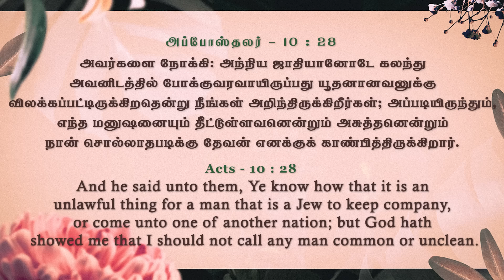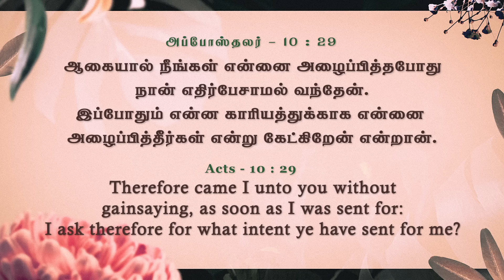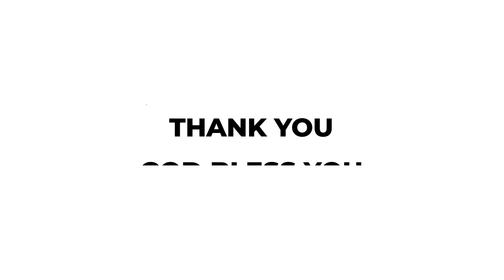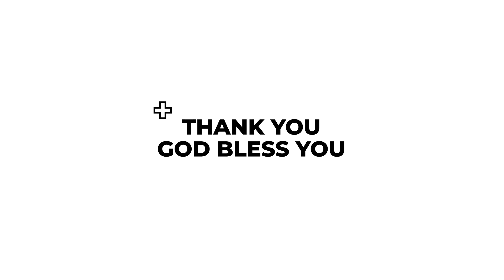ஒத்துக்கொண்டு செயல்படு | கிருபையும் சத்தியமும் | EP - 1118 | DAILY MANNA | JOHNSAM JOYSON